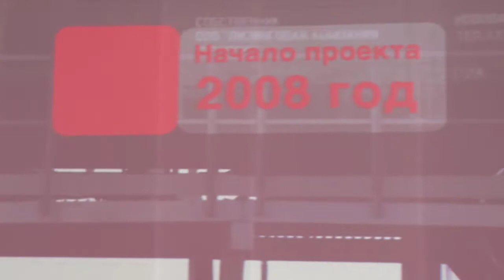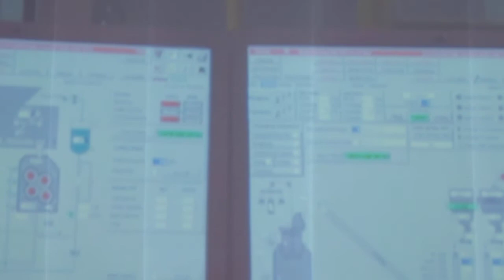Завод Rockwool в Елабуге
Ролик о заводе Rockwool в Елабуге. Подробный репортаж смотрите на